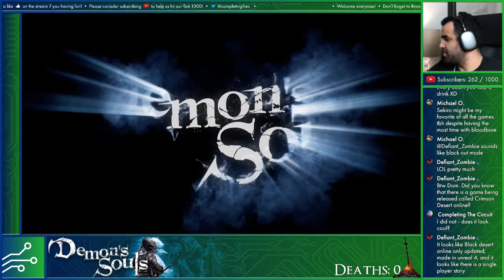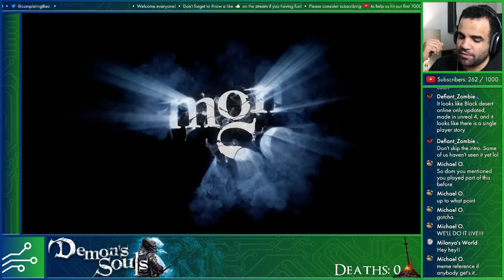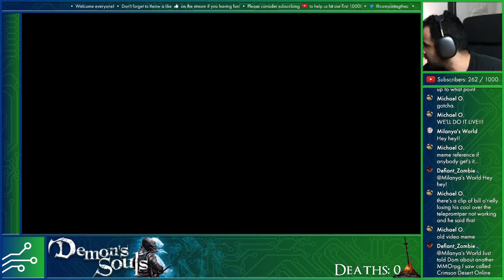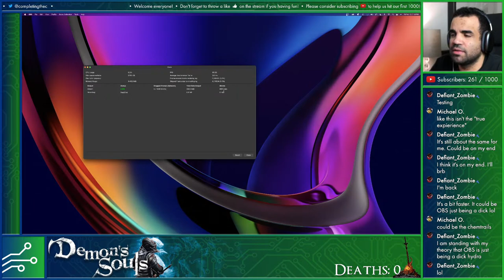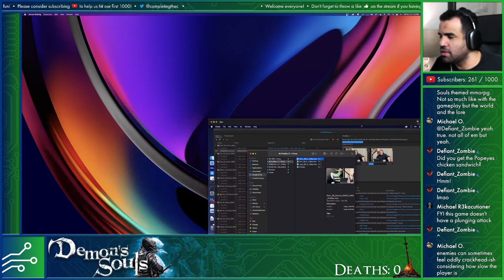Demon's Souls (Part 1) | A Complete Playthrough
Here is part 1 of our Complete Playthrough of the Demon's Souls PS5 Remake

Check out some more of our content!